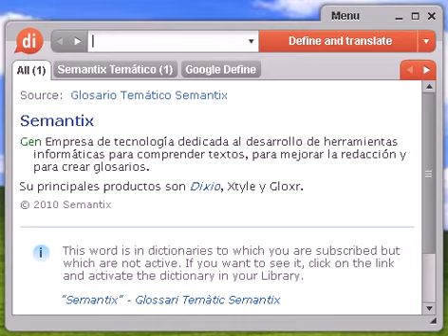Definición de radiotoxicidad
radiotoxicidad, diccionario, define, definir, significado, español, castellano, Dixio